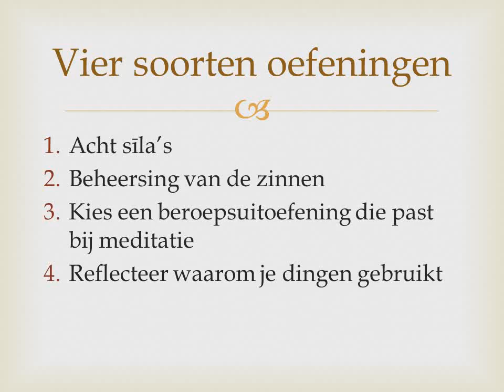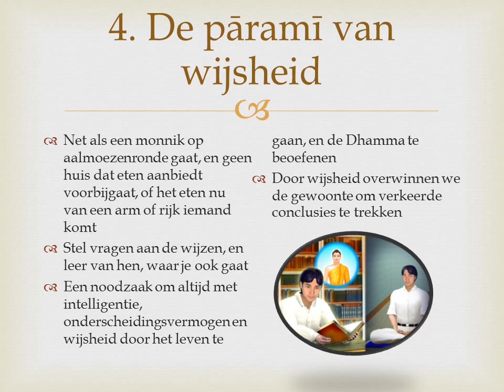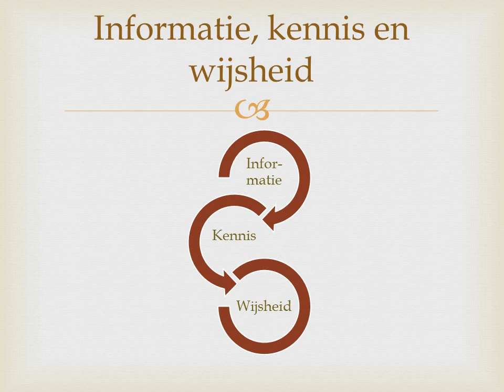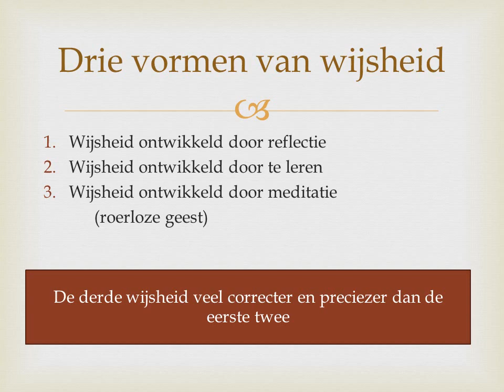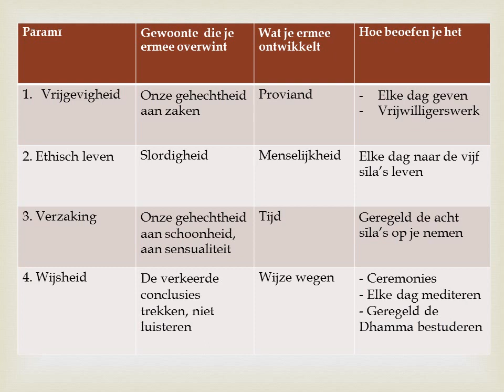2.Parami's -- Krachtige gewoontes in ons dagelijks leven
Lezing gegeven als onderdeel van de activiteiten van Wat Phra Dhammakaya Benelux, een Boeddhistisch centrum in Lede, Oost-Vlaanderen, Belgiё. Voor meer informatie

Deze presentatie steunt hoofdzakelijk op de inzichten van Luang Pho Dhammajayo en Luang Pho Dattajivo, respectievelijk abt en onderabt van Wat Phra Dhammakaya Thailand.